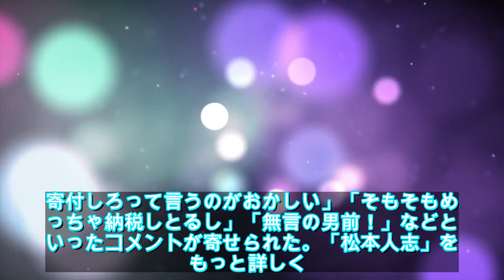【緊急ニュース】 - 2020年04月11日 松本人志が「寄付しろ」との声に反論「してないって決め付けないで」